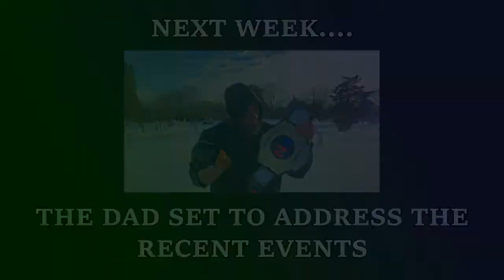Exertion Episode 16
Today on FightNite, witness the return of the show... EXERTION!!!  Scheduled for the show is a Big Gold Championship match between Firecracker and Dragón!

SPOILERS BELOW - DONT SCROLL IF YOU WANT TO BE SPOILED!

Featuring: Firecracker!

FightNite is the most entertaining and unpredictable show ever! Anything can and will happen!

Welcome to FightNite!

We are more than bAcKyArD wReStLiNg.

We're not here to say "we're the best", that's up to you to decide.

This channel covers content starting back in 2011.

Many aspects, locations, rosters, & content has changed over time.

We're just a bunch of friends and family having a good time making memories in this form of Sports Entertainment!